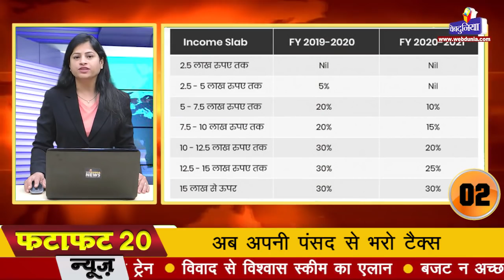Budget 2020-21 : बजट में अपनी मर्जी से TAX भरने का विकल्प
नई दिल्ली। रियल एस्टेट सेक्टर ने मोदी सरकार के शनिवार को पेश 2020-21 के आम बजट का स्वागत करते हुए कहा है कि यह रोजगार बढ़ाने में सहायक होगा और आवासीय निर्माण क्षेत्र में तेजी आएगी।
रियल एस्टेट सेक्टर ने बजट पर प्रतिक्रिया व्यक्त करते हुए कहा कि इंफ्रास्ट्रक्चर के लिए 103 लाख करोड़ का आवंटन करने का हम स्वागत करते हैं। सरकार ने यह बहुत जरूरी कदम उठाया है। इंफ्रास्ट्रक्चर में निवेश से निश्चित रूप से देश में रोजगार बढ़ेंगे, जो वर्तमान अर्थव्यवस्था में सुधार के लिए जरूरी है। 18 राज्यों और केंद्र शासित प्रदेशों के 6,500 प्रोजेक्ट को इस दायरे में लेने से आवासीय रियल स्टेट सेक्टर में तेजी आएगी।
ALSO READ:Budget 2020: महिलाओं के सशक्तीकरण के लिए बजट में 35,600 करोड़ का प्रावधान
इन्वेस्टर्स क्लिनिक के सहसंस्थापक सनी कात्याल ने कहा कि 16 लाख करोड़ रु. के निवेश से अफोर्डेबल हाउसिंग के बाजार में निस्संदेह नया जोश आएगा। घरों में पाइप से पानी की आपूर्ति के लिए 3.6 लाख करोड़ रुपए का आवंटन और 5 नए स्मार्ट शहर बनाने की दूरदृष्टि से अफोर्डेबल हाउसिंग में उपभोक्ताओं का विश्वास बढ़ेगा।
सरकार को चाहिए कि रियल स्टेट के समग्र विकास के लिए धन के सही उपयोग और विकेंद्रीकरण पर ध्यान दे। अफोर्डेबल हाउसिंग पर सरकार और डेवलपर्स दोनों को विशेष ध्यान देने की आवश्यकता है, क्योंकि यह आज के रियल स्टेट का एक अभिन्न और प्रमुख हिस्सा है।